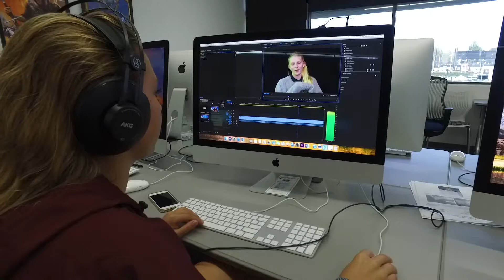Oaks Christian School